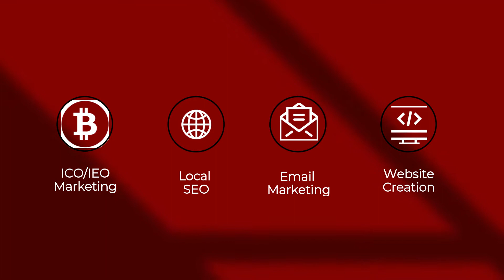Our Services | Digital Marketing Company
Fever19 is a digital marketing company. We offer businesses innovative solutions that deliver the right type of audience to you in the most effective strategies as possible. Digital Marketing Services according to your business requirements!

For Digital Marketing Services
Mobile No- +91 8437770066